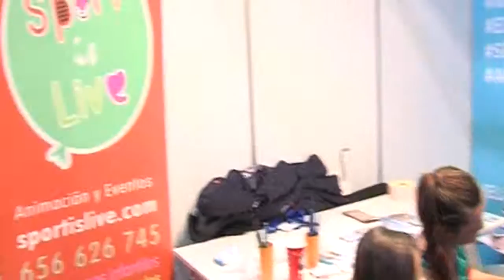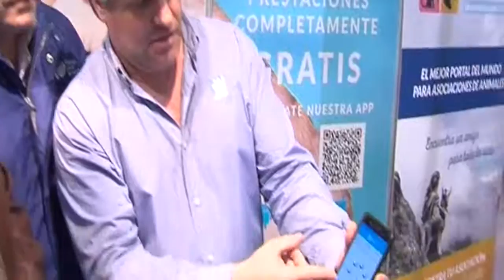el MANNEQUIN CHALLENGE que SALVA VIDAS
Un MANNEQUIN CHALLENGE muy especial tuvo lugar hace unos fines de semana en un evento rodeados de animales de compañía para fomentar la descarga de una aplicación gratuita que le puede salvar la vida a tu mascota aparte de ayudarte a encontrarla en caso de que se pierda de una manera muy cómoda, rápida y sencilla a través de MASCOTA PERDIDA. UVI24 es la primera APP pensada por y para todos los animales de compañía de España.